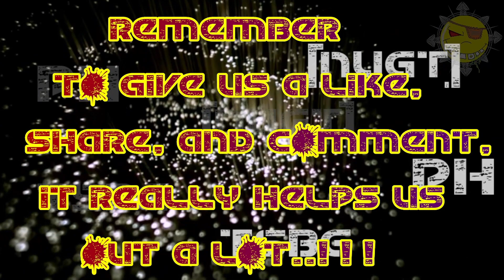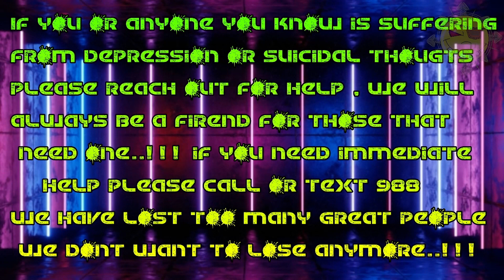TSBG 2.0 Warframe 101 "Volt Max Steel Path Relic Crack..!!!"